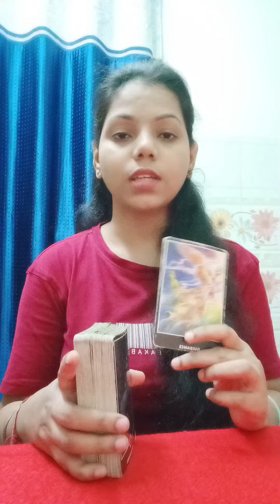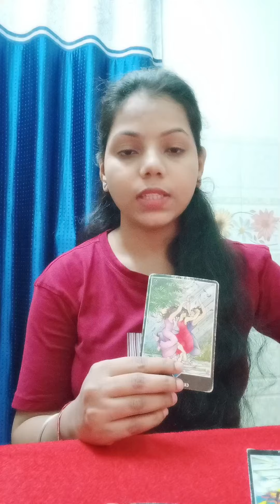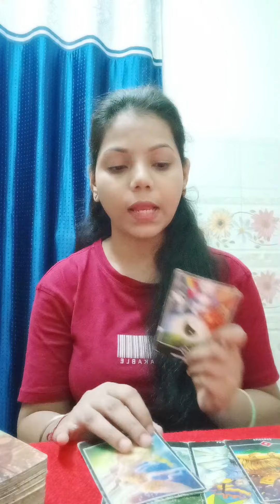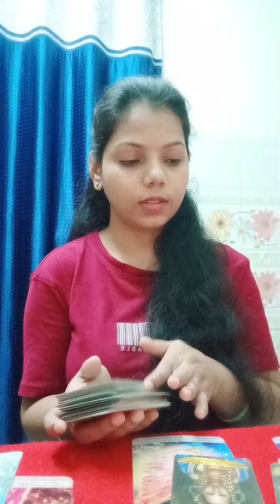💫 आपके जीवन में कौन से बड़े बदलाव आ रहें हैं?🧐🥹💞 Tarot Card Reading 🃏 Timeless Guidance 🔮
Hello Everyone 🤗